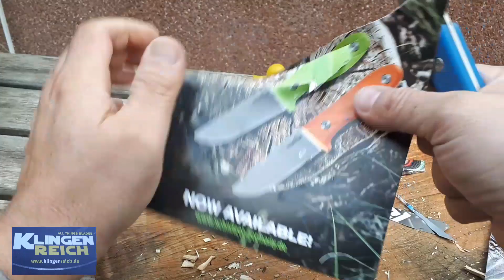Cuchillo sin punta SCHNITZEL UNU.Pruebas de corte reales a esta mini bestia alemana🔞.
*RECORDAR :
A PESAR DE SU APARIENCIA UN CUCHILLO O NAVAJA ¡¡¡¡NO! ES UN JUGUETE , CORTAN Y PINCHAN COMO LO QUE SON HERRAMIENTAS FILOSAS.HACER UN USO RESPONSABLE DE ELLOS ES PRIMORDIAL.Y EN EL CASO DE LOS NIÑOS Y MENORES, NUNCA DEJARLOS SOLOS CUANDO ESTEN USANDO ESTE TIPO DE HERRAMIENTAS ,OSEA CUCHILLOS Y NAVAJAS. SIEMPRE SUPERVISAR SU USO POR UN ADULTO ,NO , REPITO "NO" SOY RESPONSABLE DE SU MAL USO Y ACCIDENTES QUE  PUEDAN CAUSARSE LAS PERSONAS QUE VEAN ESTE VIDEO O USEN OTRO CUCHILLO SIMILAR AL IMITAR LO QUE ENSEÑO EN EL.SOLO COMPARTO E INFORMO DE ESTE PRODUCTO POR INTERES COMÚN.

☆Pros para mi:
Peso, color g10,filo,punta roma y funda.

Schnitzel UNU, Cuchillo para exterior y tallado en madera para niños, azul, naranja y verde.  ¡El SCHNITZEL es un cuchillo para niños de talla en madera para exteriores que está a la altura del trabajo y es tan bueno como sus adultos más grandes!  Se llama UNU.  Las escalas antideslizantes y ergonómicamente contorneadas del mango G-10 lo hacen un cuchillo extremadamente resistente que es increíblemente fácil y, sobre todo, seguro para los niños (de aproximadamente 4 a 10 años).

Schnitzel UNU, Outdoor and Woodcarving Knife for Children, blue ,orange and green.

The SCHNITZEL is a children's woodcarving knife / outdoor knife that is up to the job and just as good as its larger counterparts for adults! It is called UNU.

The non-slip, ergonomically contoured G-10 handle scales make for an extremely sturdy knife that is incredibly easy and, above all, safe for children (aged approx. 4-10 years) to hold. It is available in three different eye-catching and modern grip colours - green, blue or orange - that make it easier to find if dropped outdoors.

The SCHNITZEL has a full tang construction made of one continuous piece of stainless steel with stonewashed finish. It shows excellent edge-holding properties and is easy to re-sharpen. In order to improve safety during use, the tip of the blade is rounded to make it suitable for children. However, the edge of the blade is sharp - and so should it be: Carving with a sharpened blade minimises the risk of injury as you have to exert less pressure on the knife.

The weight and size of the SCHNITZEL children's whittling knife have been optimised so that it is equally comfortable to use for younger and older children.

As an added bonus to these features, the knife comes complete with a heavy-duty, virtually indestructible sheath made from Kydex material. It has a removable belt loop, fits around the knife like a glove, thus ensuring safe carry, and is impervious to water, mud and cold temperatures. A Paracord lanyard in the same colour as the grip completes the kit.

Details:
- Blade material: 8Cr13Mov stainless steel with stonewashed finish
- Handle material: G-10, blue (also available: green, orange)
- Overall length: approx. 17 cm( largo total).
- Blade length: approx. 8 cm( largo de hoja).
- Blade thickness: approx. 3 mm decrecientes (grosor)
- Handle length: approx. 9 cm (mango)
- Handle thickness: approx. 14 mm
- Incl. Kydex sheath (black)
- Weight: approx. 95 g (approx. 125 g with sheath)

Clear rules for carving with children
As knives are sharp objects, you need to establish clear rules from the very beginning. Whilst our products are perfectly designed for small hands, particular safety precautions should still be observed:
1.) Your child should always stay sat down: "Whittling means sitting" is the number one rule!
2.) Correct posture whilst carving: To ensure a safe grip on the knife, your child should sit legs apart, feet placed firmly flat on the ground. The upper part of the body should be slightly bent forward, with the arms resting on the thighs.
3.) Make sure that your child always keeps a safe distance of two arm's lengths (approx. 1 metre) to anyone else whilst carving.
4.) Carving with a sharpened blade minimises the risk of injury as you have to exert less pressure on the knife.
5.) Any carving movement should always be directed away from your body.
6.) The blade should always be safely re-sheathed immediately after use.
7.) Removing bark from living trees is a no-no.
As a matter of principle, wood carving should always be supervised by an adult. It is also essential here that parents act as exemplary role models: If you do not conscientiously follow your own rules, your child will most likely not observe the safety precautions either.